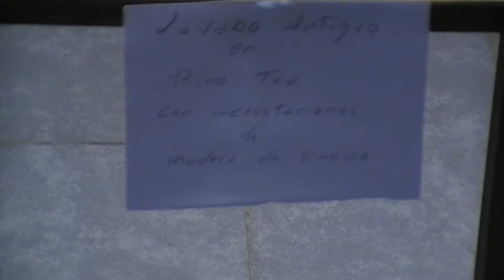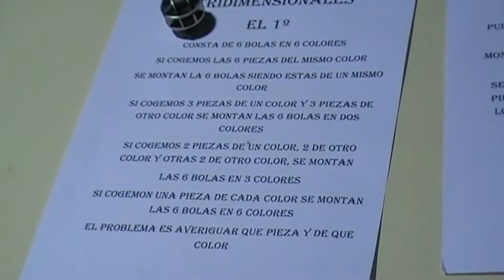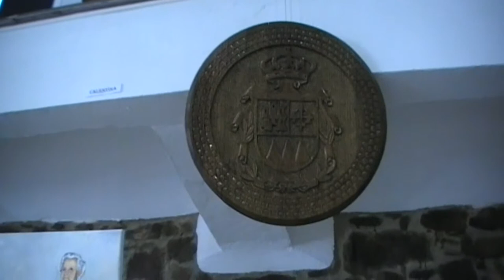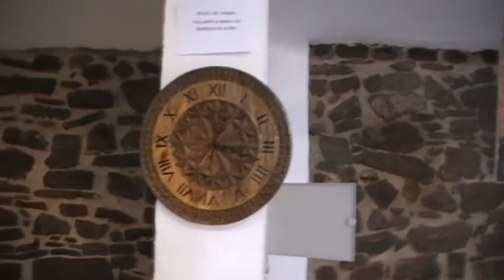Exposicion de pintura y madera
Exposición de pintura y madera en Puebla de Don Rodrigo durante las fiestas patronales de 2.013.